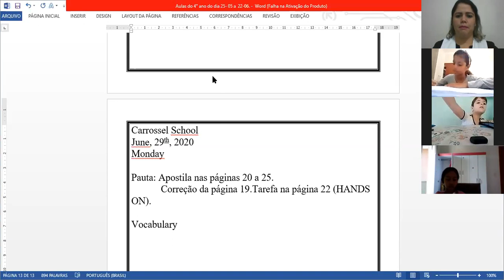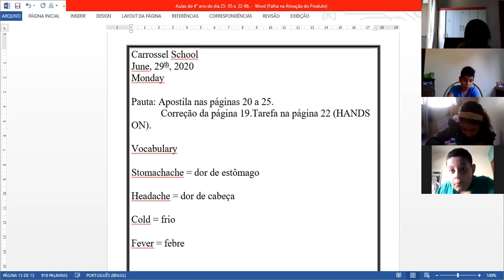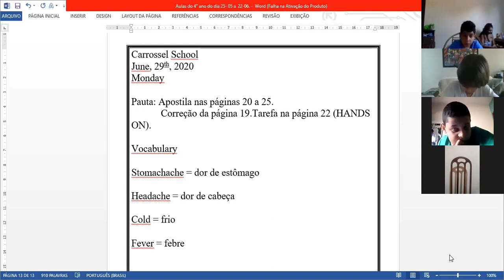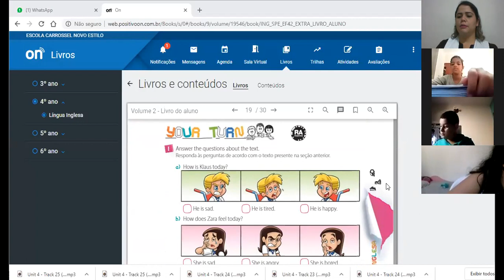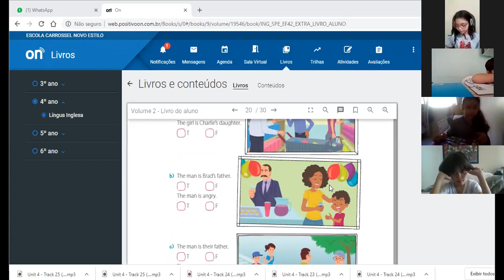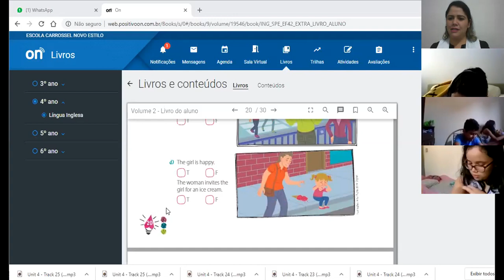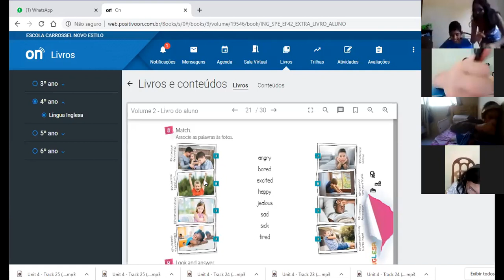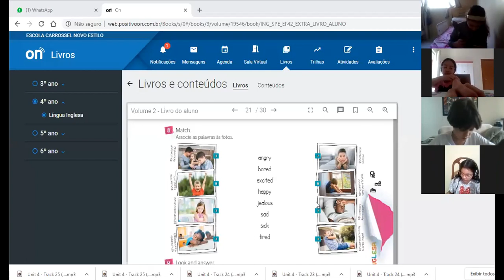Aula de Língua Inglesa - 4° C - 29/06 - Prof° Cinthia Clara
Atividades da apostila